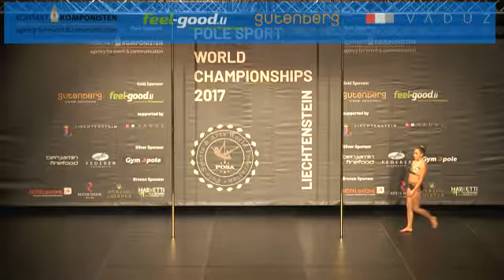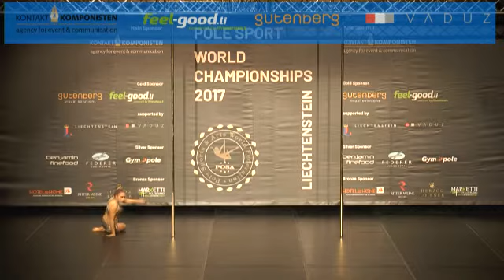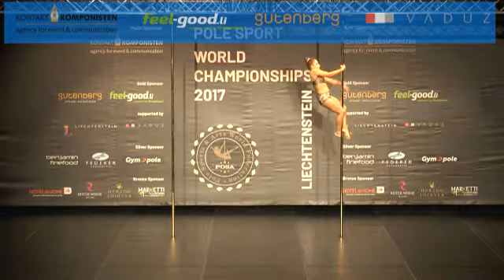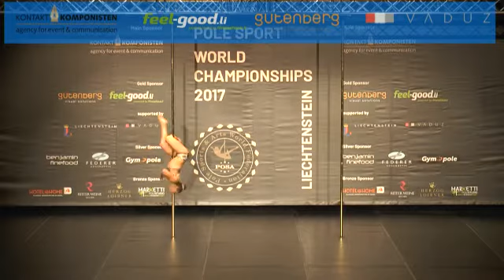Sofia Novelli (ITA), Ind. Junior A, Semifinals, PSWC2017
Novelli Sofia (ITALY)

Art.  43,666
Exe. 64,333
Diff.   8,400
Total: 116,400